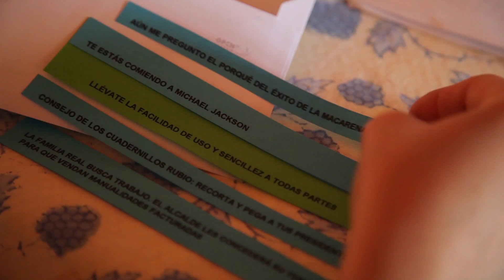NIT DE L'ART SON SERVERA 2013. BAANC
PROYECTO "GALLETAS DE LA FORTUNA"